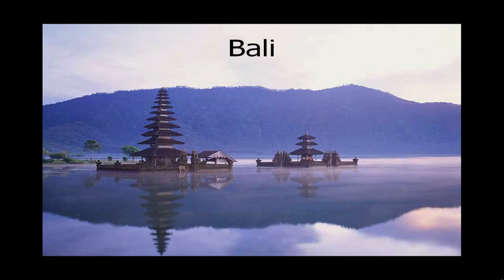VUELTA AL MUNDO